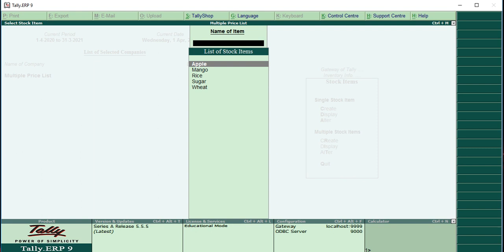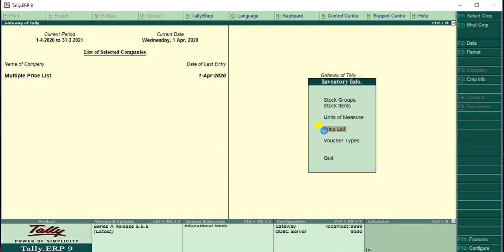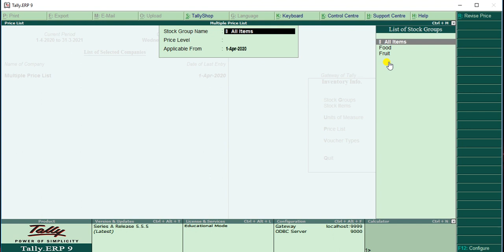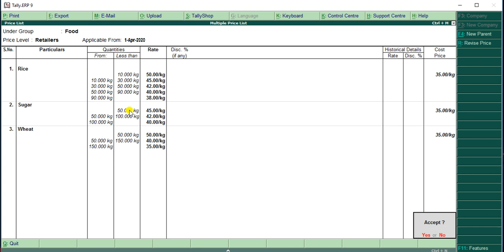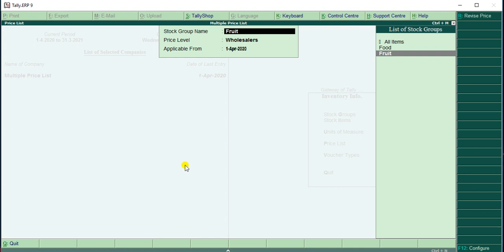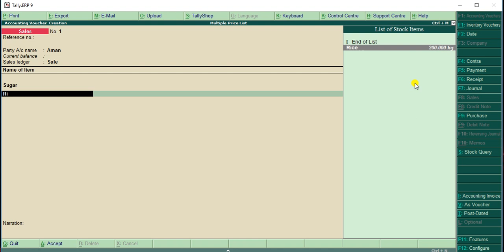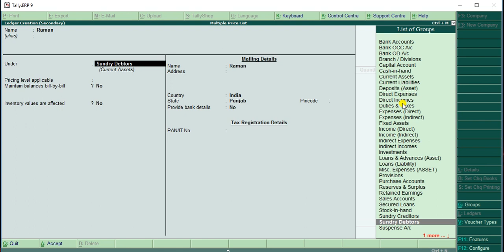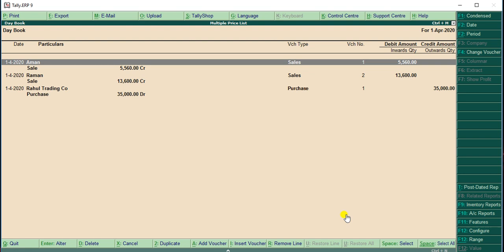How to use Multiple price Level list in Tally ERP 9?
Guys Multiple Price Level list is used when Price set according Dealer, Customer, Retailer, Wholesaler etc.
When we use Different Price according quantity of Goods or according Customer,Then which value we fix on Goods That is called Price Level List.
Firstly Create Stock Items in Your Company after than press F11 then press F2 option Yes Multiple price list, then create your customer and accept.
These Entries use in Sale voucher only..so multiple price list is very important topic when you cover your sale according your business customers.

Thanks & Regards
Samrat Technologies